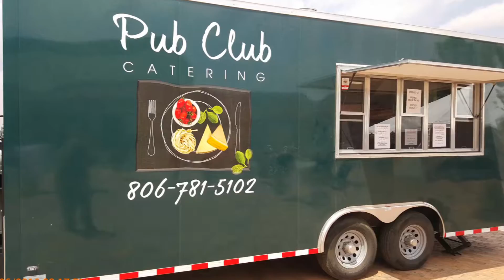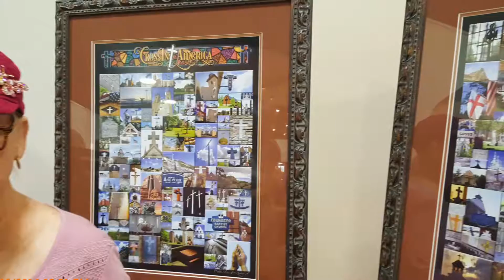Wine & Clay Event